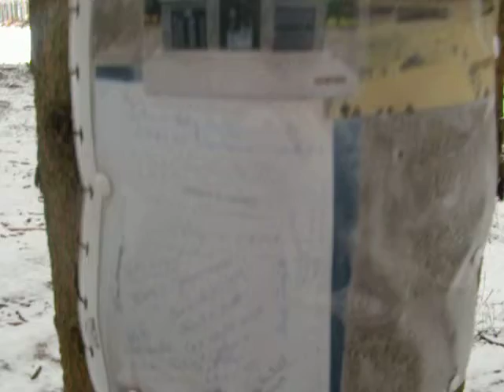FOXHOLES EASY COMPANY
second world war in the battle of the bulge.